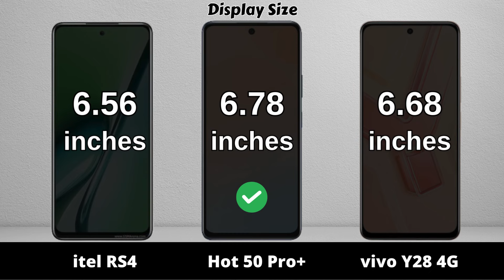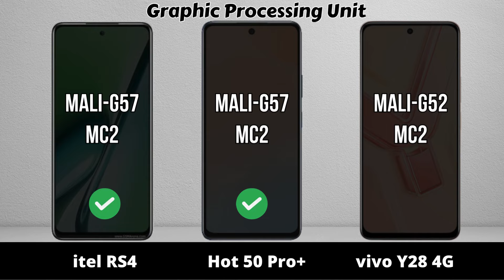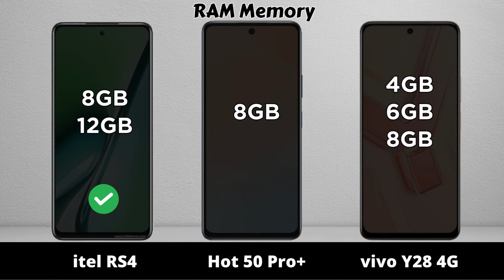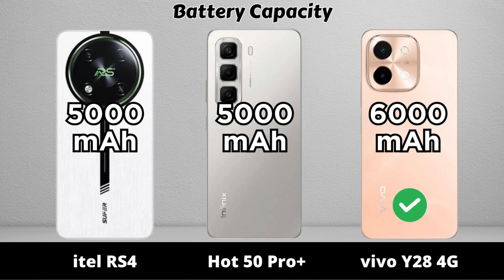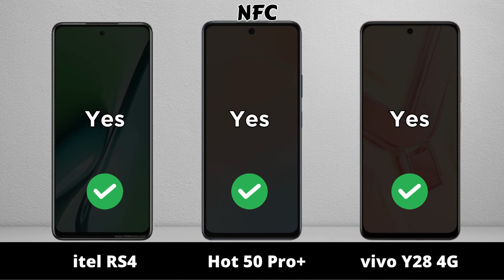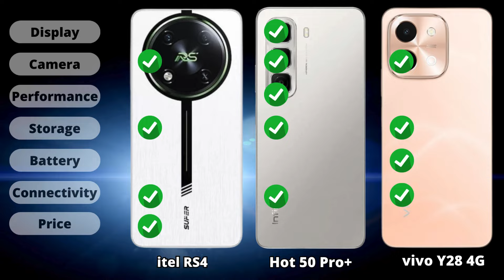itel RS4 vs Infinix Hot 50 Pro Plus vs vivo Y28